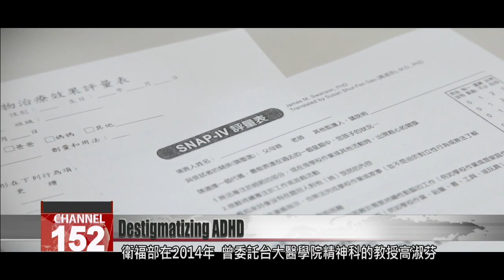Specialists urge more understanding for children with ADHD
Attention deficit hyperactivity disorder, known as ADHD, affects roughly 5% of children in Taiwan. Government data shows that only about half of affected children ever receive medical treatment. Specialists say many parents are reluctant to seek professional help. Many worry that a diagnosis will label their child as a "bad kid." Experts say that children with ADHD can learn to live and to thrive with the condition, but that success often comes down to the choices their parents make.